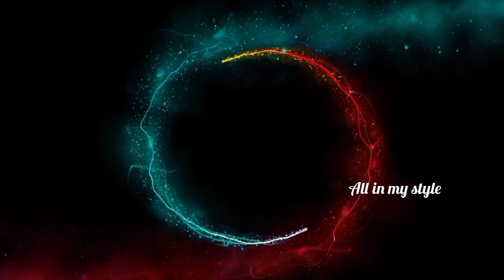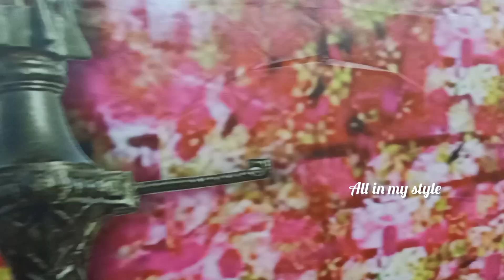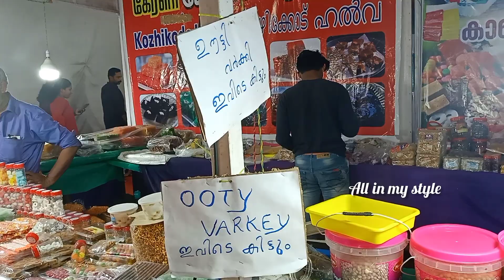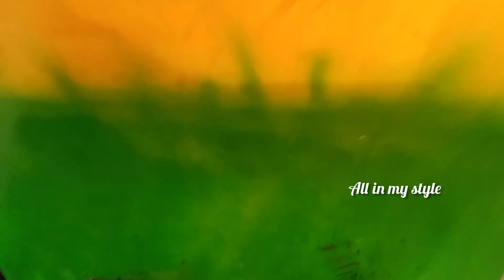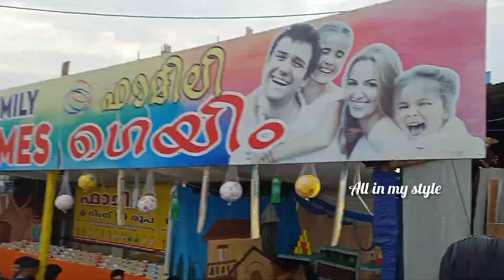🏵️kottakkal expo😍/കുട്ടികൾക്ക് കളിച്ച് രസിക്കാം 😁/kottakkal, malappuram/All in my style🏵️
Musician: @iksonmusic

kottakkal expo
parambilangaadi, kottakkal

hi, hello dears welcome to our fam❤
It's me Bijina sujeesh. I am a video Creator and it contain beauty, fashion, vlogs, recipes ❤

id    bijina_sujeesh

please don't use any photo or content without asking my permission😜
ponnukunjol55@gmail. com